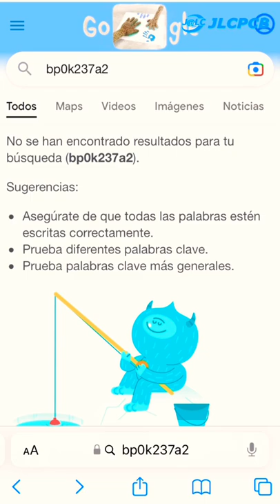¿Cómo funcionan los controles remoto Bluetooth? 🤔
Que viene dentro de un control remoto bluetooth?

🔥 Series de Youtube Short acerca de proyectos electrónicos interesantes para todos los niveles de Makers, DIYers, Hobbyists, Engineers, Technicians y Amateurs.